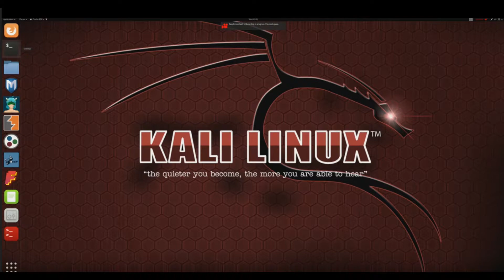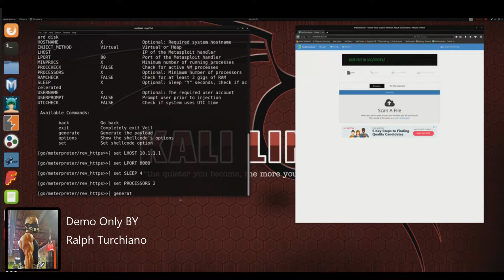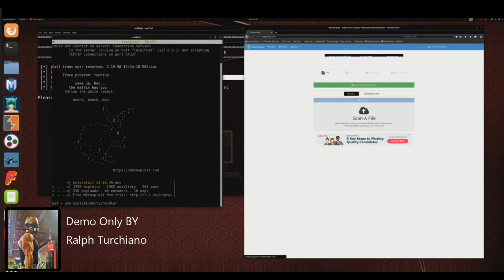Payload Preparation Practice using Veil, Metasploit (Demo, just having fun, not a pro)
Just Playing and Learning. Lots to Learn ;-)